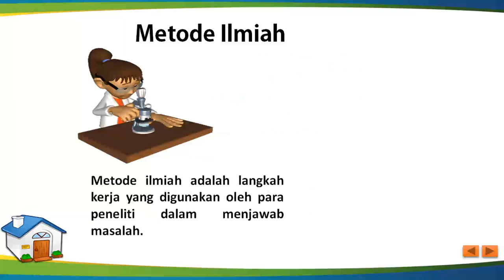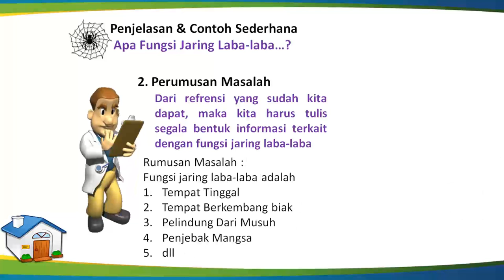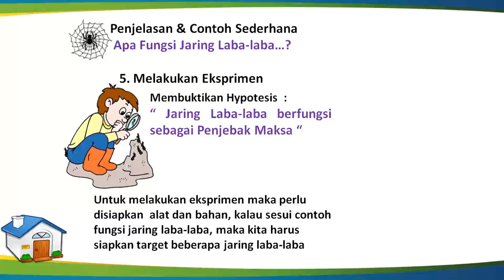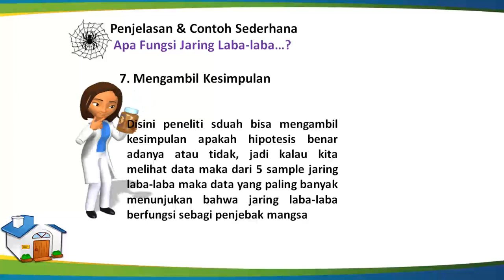Materi Fisika Kelas X Ruang lingkup Fisika dan Karya Ilmiah